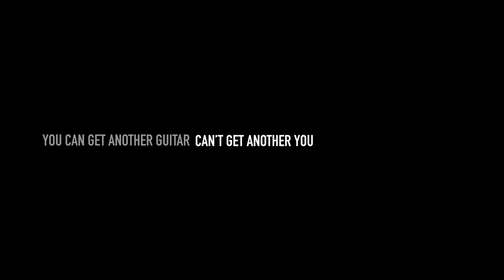BRING YOUR SONG #110 Featured Artist, Josh Hancock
BYS #110 will be at The Auricle Venue and Bar, October 2nd, 2023 @

Sign-up 6:30pm - Featured Artist: 7pm, Open Sharing to follow. Come and share a song with a community of area songwriters, producers, engineers and lovers of music. It’s a great way to network with those who share your passion for songwriting and music production. located in Northeast Ohio, Canton, Quick drive from Akron, Cleveland.